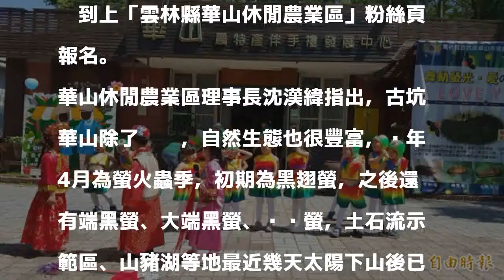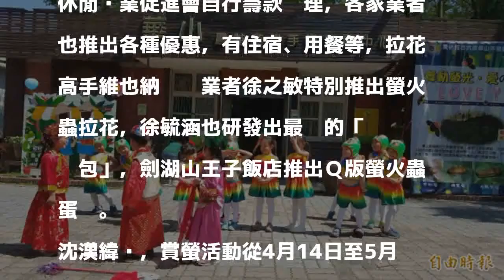華山賞螢活動起跑 歡迎大家來賞螢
［記者黃淑莉／雲林報導］古坑華山螢火蟲季起跑，預計再一週會出現大爆發，華山休閒農業區發展協會、華山休閒產業促進會給合地方業者，舉辦「2018舞動螢光．愛的密碼」賞螢活動，休閒農業區發展協會今天召開記者會，由華山國小附幼小朋友表演火金姑娶親揭幕，有興趣民眾到上「雲林縣華山休閒農業區」粉絲頁報名。

發表評論評論如下。